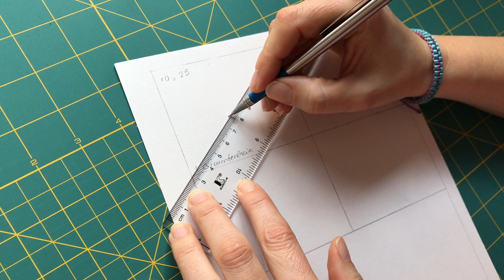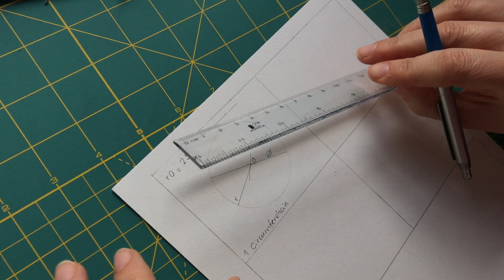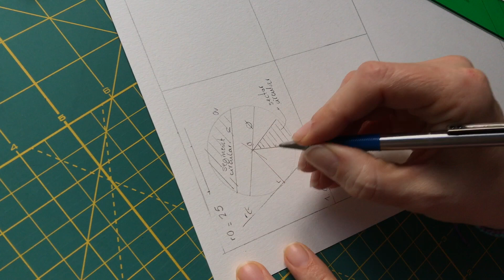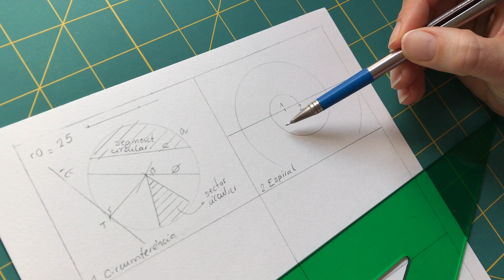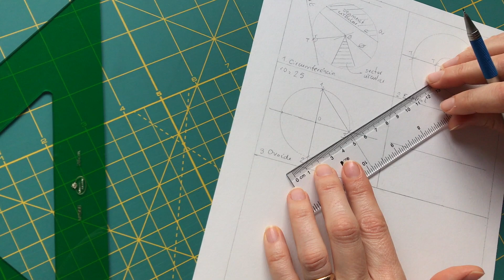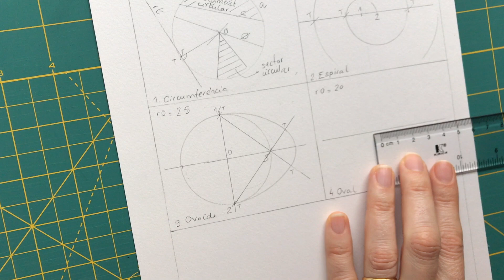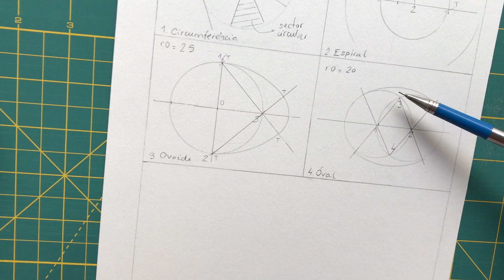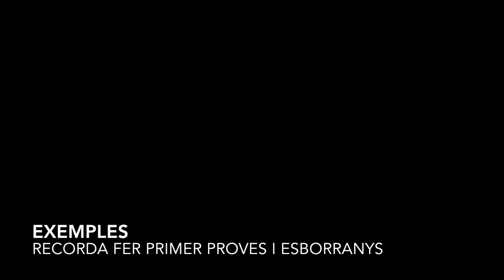llanospj72 2EPVA L9 LA CIRCUMFERÈNCIA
Aquest tutorial et mostra les rectes i punts notables de la circumferència, així com el traçat de les corbes tècniques:
2. ESPIRAL
3. OVOIDE
4. ÓVAL
Les Corbes Tècniques estan formades per la unió d'arcs de circumferència tangents entre si.